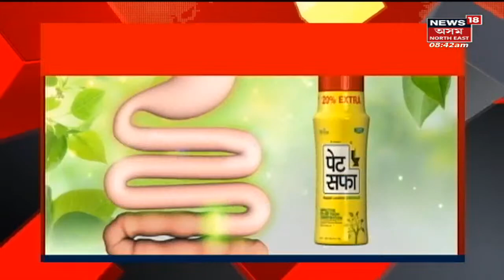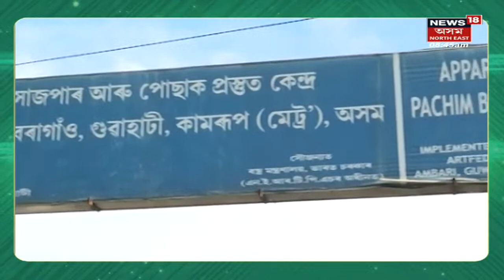Assam News Bulletin | বাৰ্মিহামলৈ অসমৰ ৮ খেলুৱৈ | Northeast India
0:00 - 0:00 Intro
0:10- 2:19 পি ভি সিন্ধুৱে ধ্বজ্জা বহন কৰিব ভাৰতীয় দলৰ।
2:21 মহানগৰীৰ বশিষ্টত আৰক্ষীৰ ঘৰত চুৰিকাণ্ড। লগতে চাওঁক দিনটোৰ ভিন্ন খবৰ।